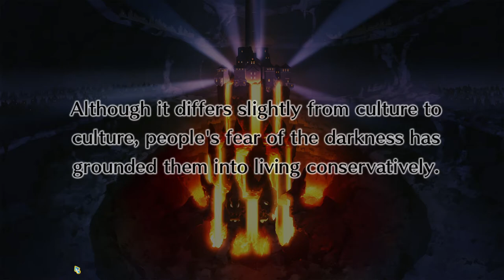Disgaea 4 Complete+ Gameplay e Análise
O Disgaea definitivo chegou ao Steam! Ação e uma horda de recursos especiais aguardam pelo jogador neste conto de revolução.

Gameplay e análise do Disgaea 4 Complete+ - António Moura

Developer: Nippon Ichi Software, Inc.
Editora: NIS America, Inc.